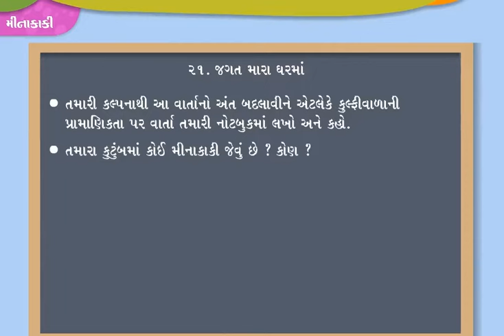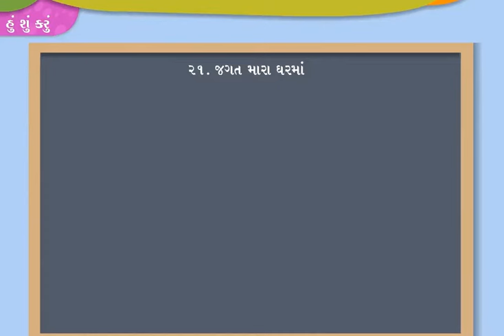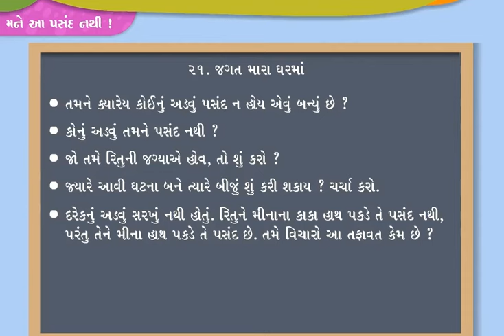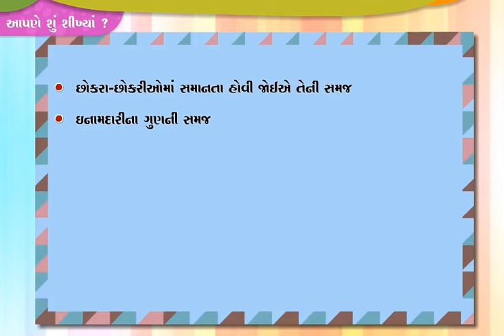STD 4 EVS Chap 21 Jagat mara gharama 21 જગત મારા ઘરમાં